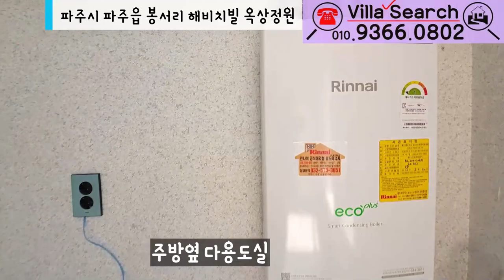[파주신축빌라]단독으로 사용하는 옥상정원! 테라스를 찾으신다면 꼭 보세요!!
✔️위치: 파주시 파주읍 봉서리(문산역)
✔️빌라명: 해비치빌 (옥상정원)
✔️실평수: 31평
✔️실입주금: 최저입주금 및 최대융자가능(유선안내)

365일 연중무휴(친절상담)

BGM 출처
Track - Seed - 파체위소(破涕爲笑)